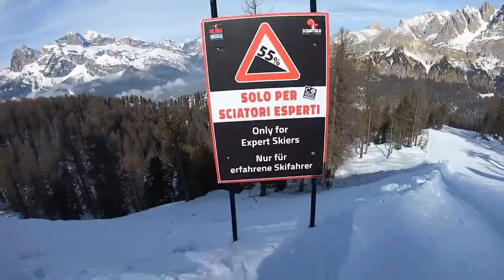Top 7 Best Ski Resorts in the World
If You like winter activities like skiing but have no idea where to go this video might help you. This is the list of the Top Best Skiing Destinations in the World.